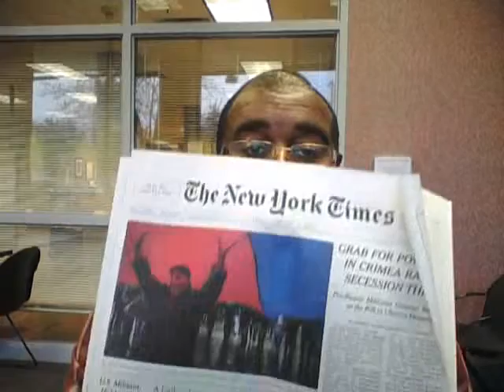All-New LHMusicTime Factor Radio Show Re-Cap: 03/01 & 02/14-The Ukrainian War & The FCC War